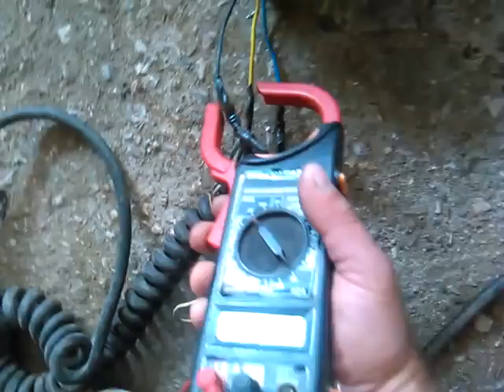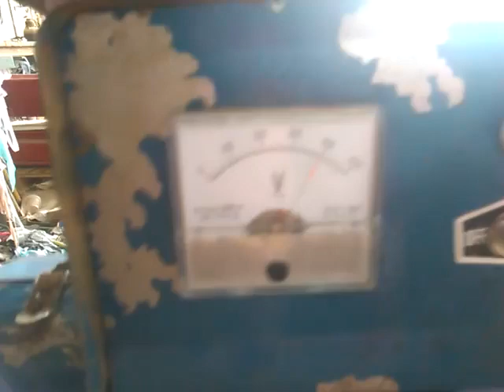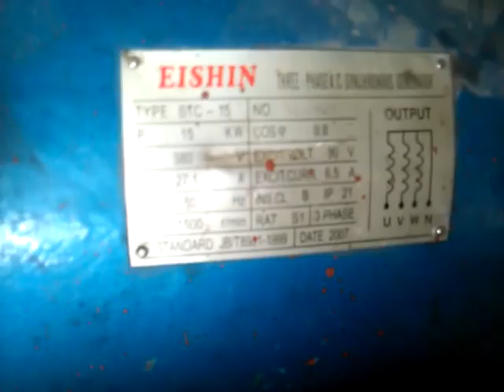Đã Làm Theo Và Thất Bại ae cho sin ý kiến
tôi đã làm 1 cái như clip minh họa và thất bại , không biết sai ở chỗ nào ae nào làm thành công rồi cho sin ý kiến ahj